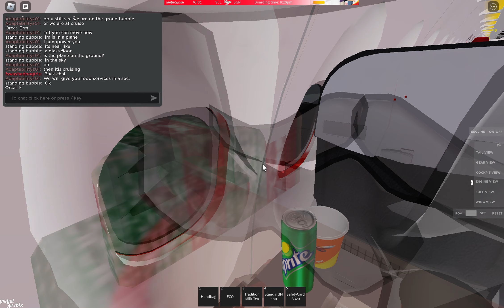First flight with Vietjet!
Today, I went on Vietjet for the first time ever. This was a crazy realistic flight I have never seen before. So real! Now, Enjoy the flight!

Final flight rating: 10/10
Comments: Everything was literally so real! I was quite shocked about this! Amazing experience!